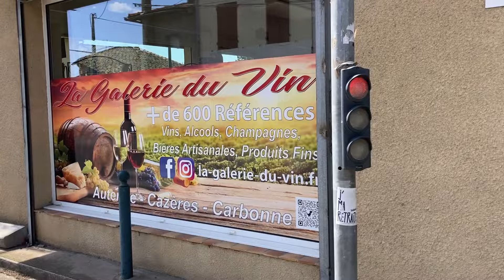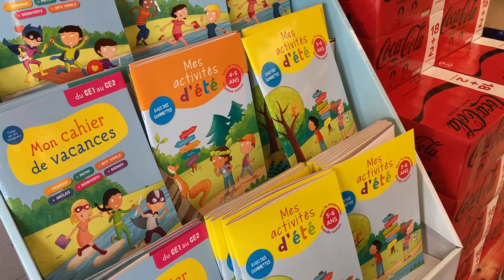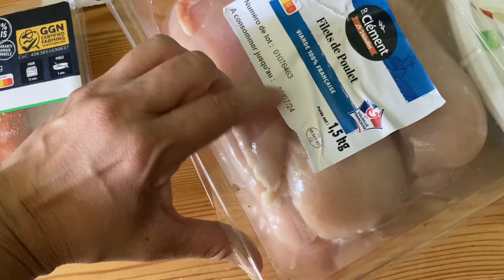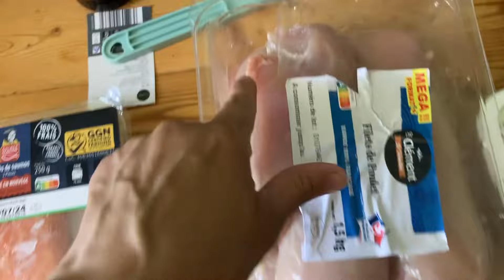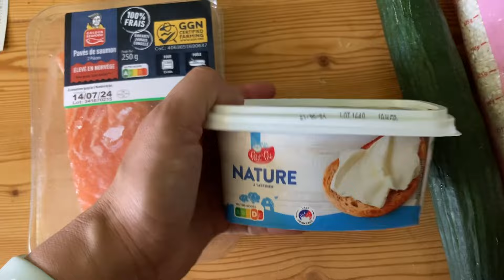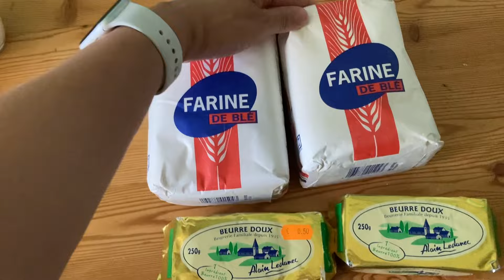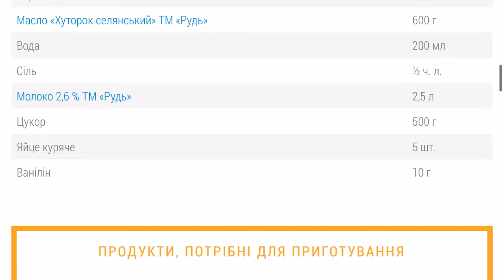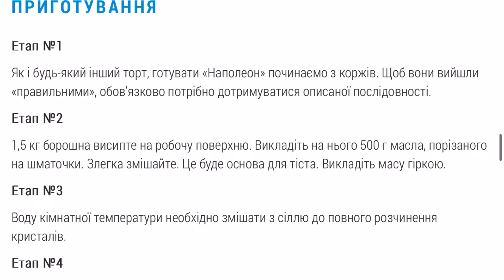Vlog 324. Хтось став на рік старший - купуємо подарунок, готуємо святкову вечерю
Я на постійній основі допомагаю фонду Слобожанські Ластівки закривати збори на потребу війська. Прошу долучатись і вас!
Наступний (поточний) збір:
На авто для 92-ї FPV
Автівка потрібна екіпажу FPV дронів! Щиро дякуємо за  підтримку війська🤝🇺🇦
💳Номер картки банки
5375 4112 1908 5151